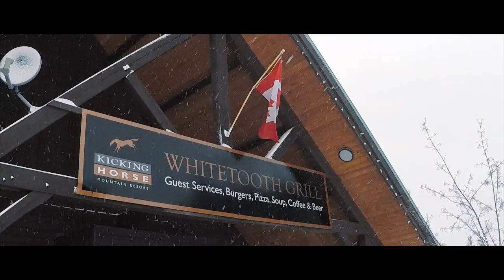POWDER DAY AT THE HORSE | KICKING HORSE, BC | SKI VLOG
DAY 5 at Kicking Horse Ski Resort in Golden, BC, Canada. The site of one of the craziest ski experiences I have ever had. This was a MASSIVE POWDER day at the horse. It was also my last ski day of the trip. Enjoy!

Mount: Ztylus Z Grip Smartphone Mount